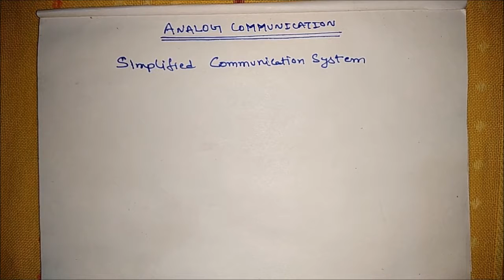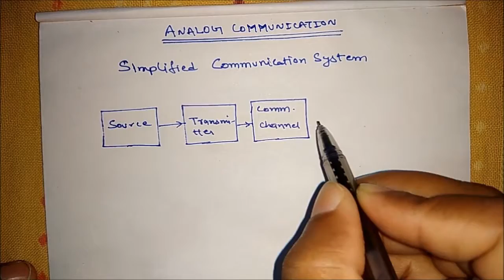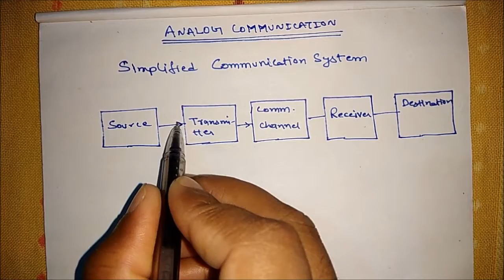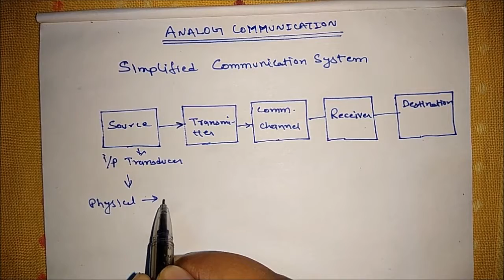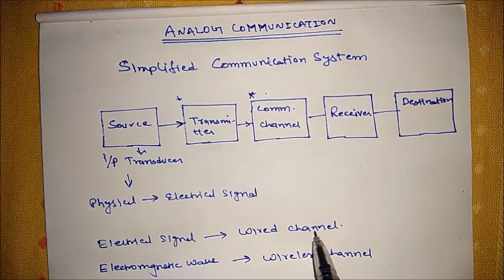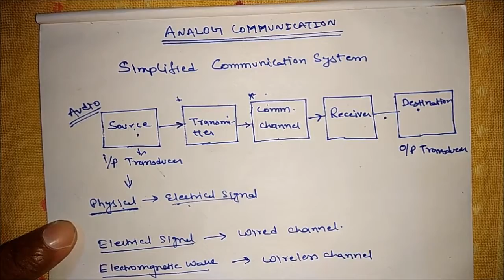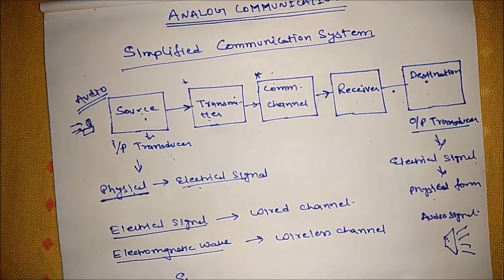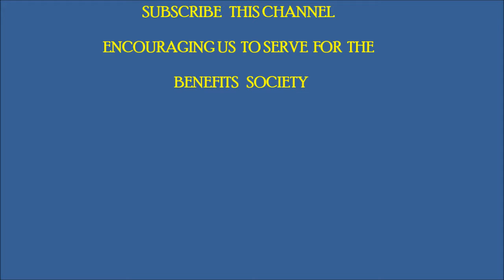AC#1_01 Simplified Communication System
Basic block of communication system.
it consists of source transmitter channel receiver and detector all these blocks are explained in this videos so.

university important questions at

Gate complete carrier options

Demodulation of FM Signal Using Spectrum Analyzer